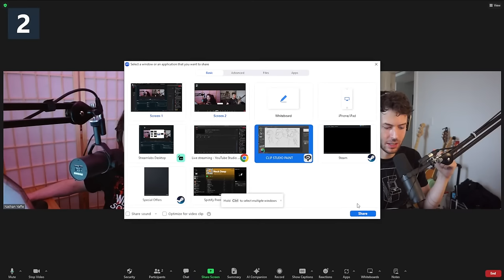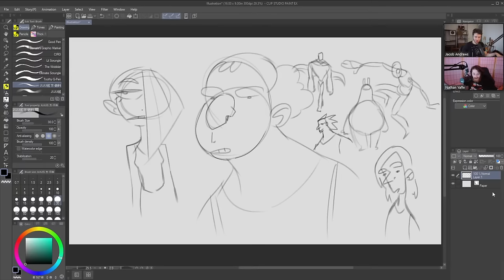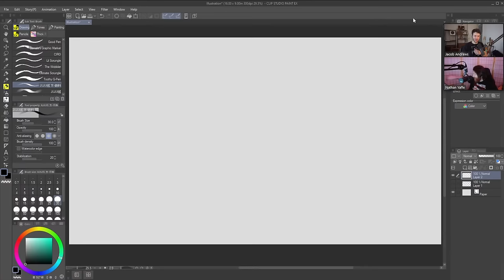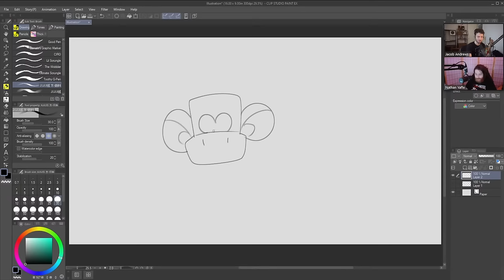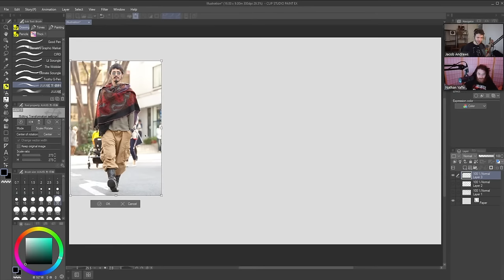Drawclass 1/26/24: Jacob Teaches His Character Design Process From Start to Finish